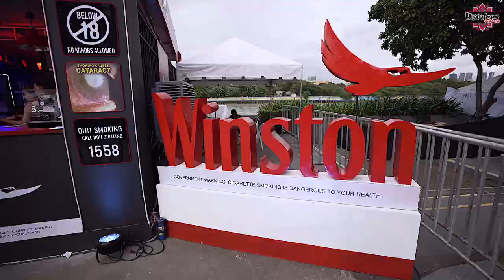HOWLERS MANILA 2023 | Best Costume Music Festival in the Philippines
📢Howlers Manila 2023 was a blast!
We are very pleased with the success of the event held last January 21st! A lot of memories and epic moments that we will surely cherish forever.

We would like to thank all the people who came out to support us, THANK YOU HOWLERS!

We are very thankful for all the production staff, technical team, and all the people behind this event. Our event was such a success because of all these hardworking individuals! 🙌

San Miguel Beer
Coca-Cola
Wilkins Water
Discreet Drinks
EUROTEL hotel
Embassy Whisky
Fujifilm Instax Philippines
SM Tickets
LABEL SHOES PH
Circuit Makati
RAVE.PH
RAVEManila
Philippine Concerts
Manila Concert Scene
TigaSouth Ka Ba
Ashots
Lester Soneja
MKMG
PHS (Pinoy HipHop Superstar) Community
Hood 1997
LOCAL Hiphop
GoodVibes Media
Lihitimo
Byjardineserrano
Klasik
The Manila Times TV
RRS Performance
Hiphop Music Ph
VIBIN PINAS
When in Rizal
IENVY
Pao Larawan Studio
Luminescence
Senpai KAZU
adobo magazine
HYDRO Manila Music Festival
DougBrock TV
Pinaglabanan Masonic Lodge No. 374
Tanduay Rhum official
NMR

Thank you ALL again for your support!🥳🎉